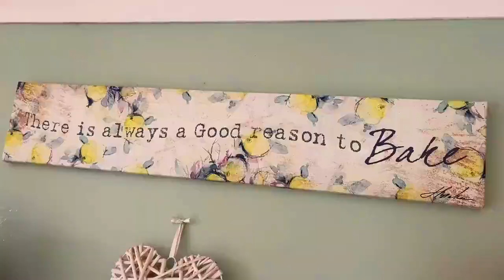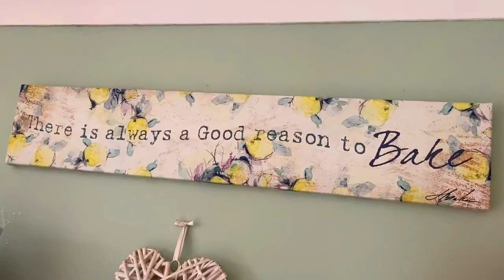Planting First Early Potatoes and Opening Nettle Fertiliser!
Welcome everyone and I hope you enjoy this week’s video!

This week, I am going to be planting my first potatoes of the season – My Charlotte – First Early potatoes! It’s a very exciting time getting something in the ground up at the allotment – it means all systems are go!

After that, I will be opening up my big tub of nettle fertiliser, it has been brewing now for 7 months – and it packs a punch! I can’t say opening it has been the highlight of my year so far!

I hope I have given you a glimpse into the world of fruit, vegetables and herbs in this episode! If you love your allotment or garden - or baking - or both, then these videos should be right up your street!

Hayley. X